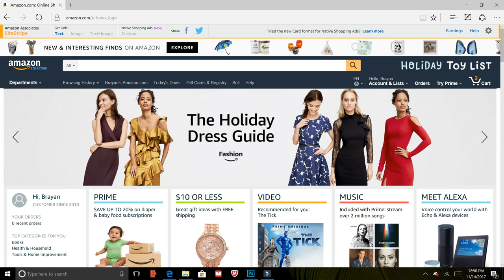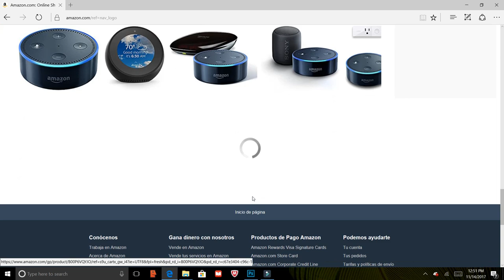Como cambiar Amazon.com a Español!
este video te ensena a cambiar el sitio Amazon de ingles a espanol